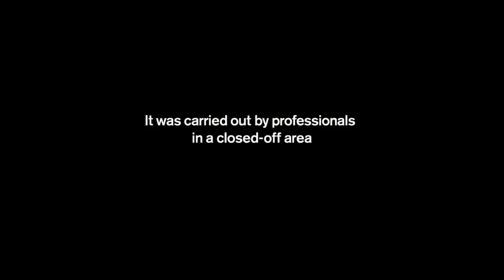Epic Weed Split